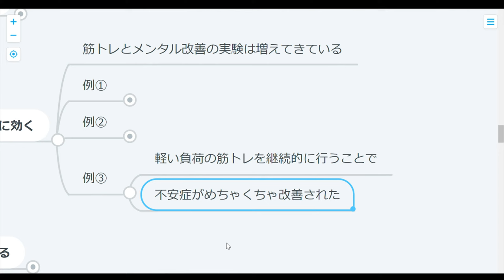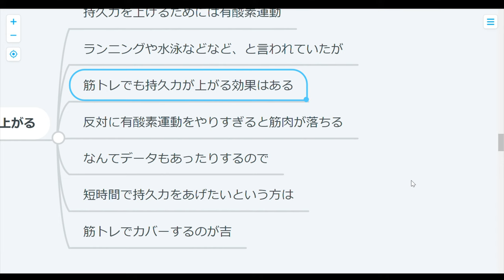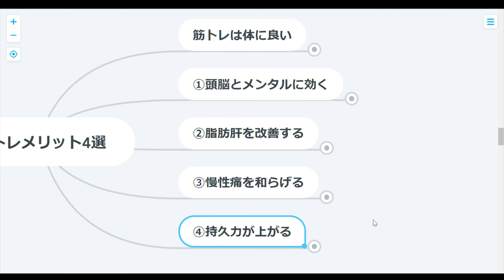【ストレス対策】筋トレメリット4選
筋トレはやっぱりやるしかないってことを
改めて確信できる、そんなお話。